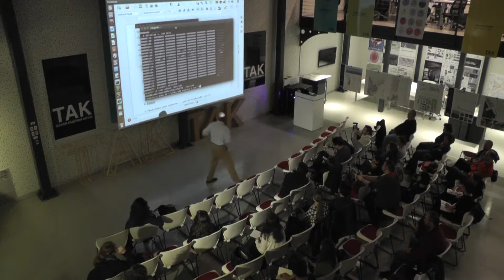Alternatif Bilişim Salı Buluşmaları #3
Konuşmacılar: Melih Kırlıdoğ ve Gökhan Ahi

Adli Bilişim sosyal, hukuksal ve teknik boyutları olan karmaşık bir süreçtir. Adli Bilişimin teknik yönü bilgi işlem profesyonellerinin çoğunun hakim olmadığı özel uzmanlık ve beceriler gerektirir. Bu etkinliğin birinci bölümünde konunun teknik kavramları herkesin anlayacağı şekilde gösterilmeye çalışılacak, ikinci bölümünde ise Türkiye'deki uygulamalar bir hukukçu tarafından anlatılacaktır.